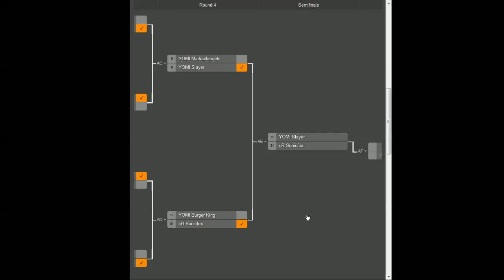NEC16 - MKX - Top 8 - YOMI Burger King (Kung Lao) vs YOMI MIT (Tanya; Kung Jin)